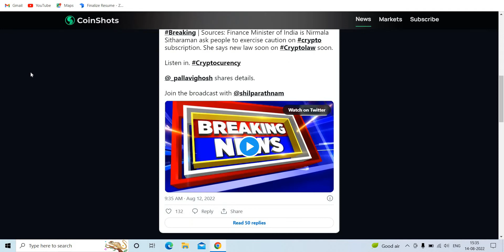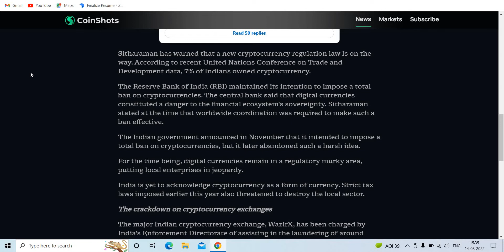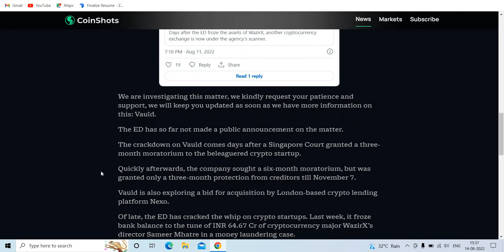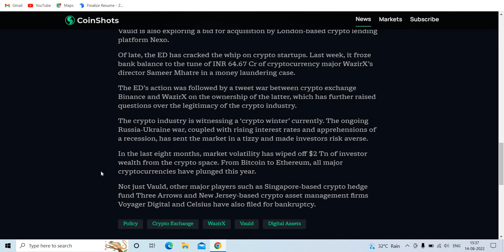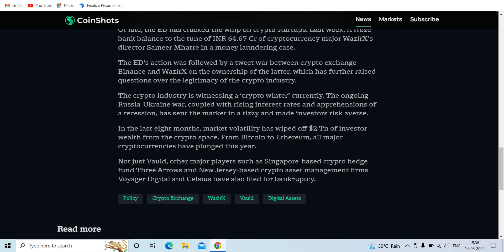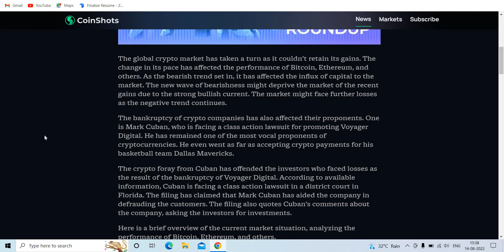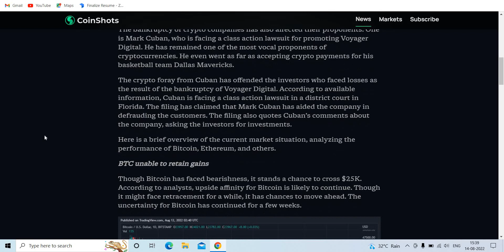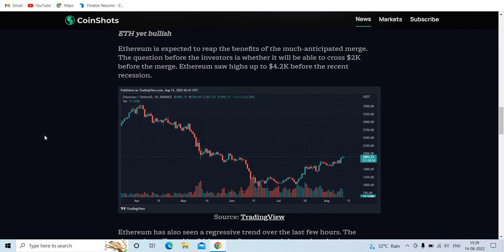FM says crypto buyers should exercise caution| ED freeze crypto platform vaulds asset worth inr 370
India`s FM says crypto buyers should exercise caution | After Wazirx, ED freeze crypto platform vaulds assets worth inr 370 rs | bitcoin ethereum litecoin chainlink daily crypto price analysis